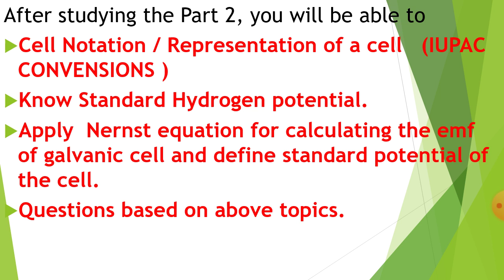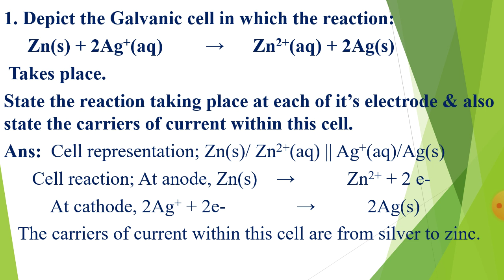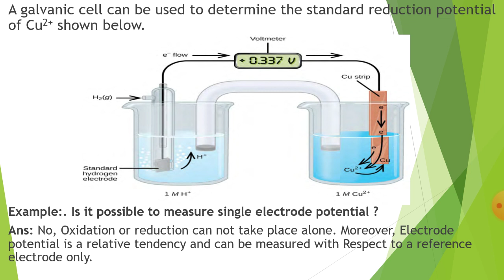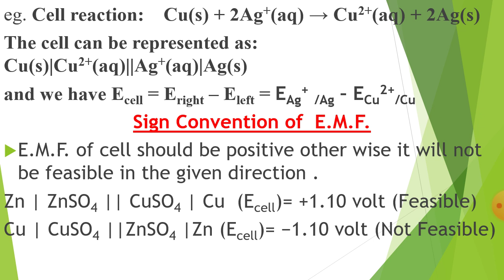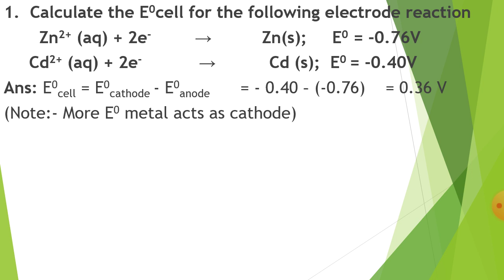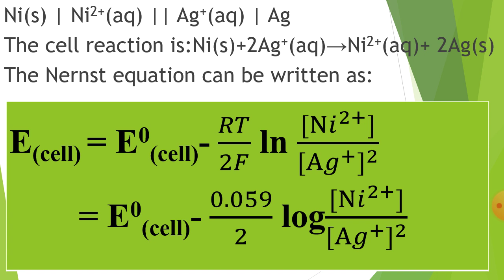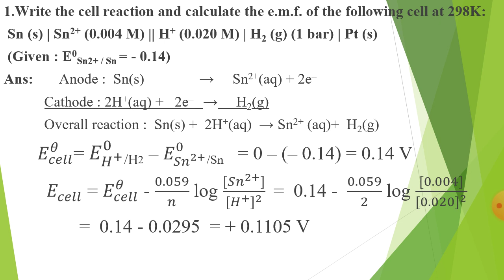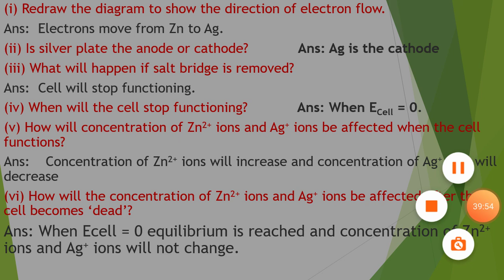Class XII Chemistry Unit 3 (Electrochemistry) part 2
Nernst equations